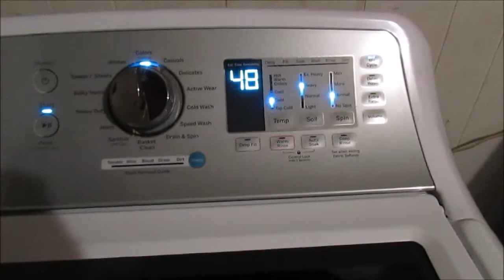trying to clean